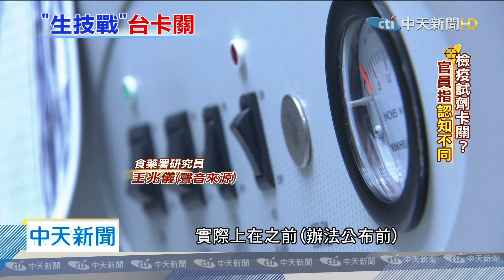20200601中天新聞 抗疫國家隊有成？！ 生技大老：看不到「這個」揭隱憂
新冠疫情全球確診人數超過616萬人，與病毒賽跑的生技競賽也開打，台灣由中研院、國衛院等研究機構，組成抗疫國家隊，從快篩試劑到抗疫藥物研發有重大成果，但是生技界大老卻指出，看不到「普及於民的量產」，民眾也無法使用，前工研院長李鍾熙說：「不然像美國這些生技產業，雖然這次起步慢，但一下就超車過去了」。我們的生技股價漲翻天，但政府的實際作為卻沒有，問題到底出在哪？